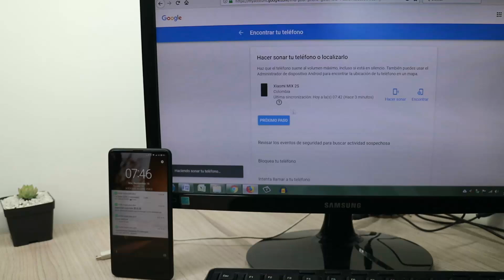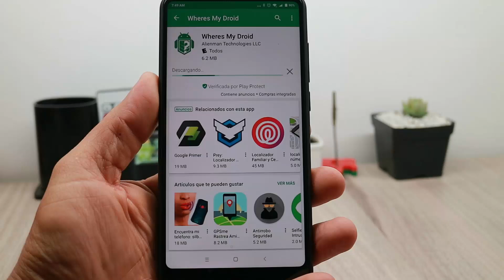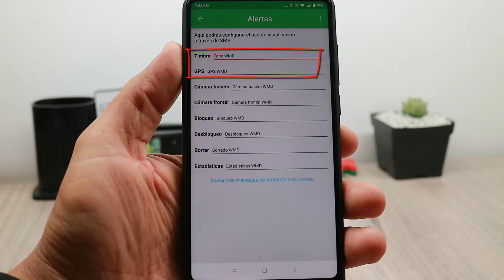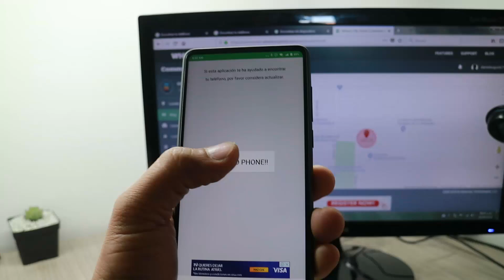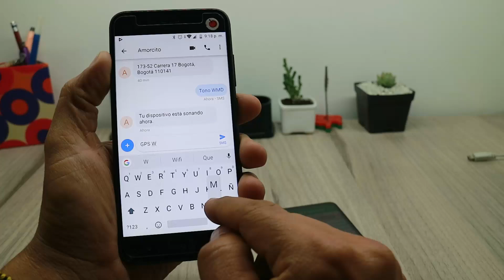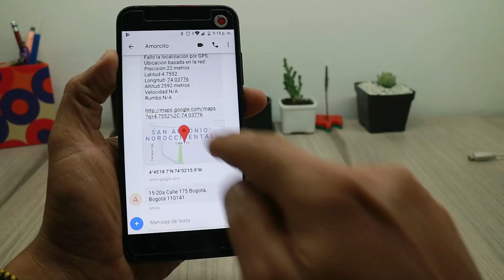Como Encontrar Tu Telefono y Que suene Aun Que Este en Silencio y sin Internet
Hay momentos en los que se nos extravía nuestro teléfono en algún lugar de la casa y para colmo de males se encuentra en silencio y no sirve realizarle una llamada, hoy vamos a ver 2 métodos de como encontrar un teléfono Android y que suene aun que este este en modo silencio, y lo mejor de todo uno de los métodos funciona así el teléfono no tenga Internet.

El Mejor Enulador Neo Goe Para Android + Pack de Juegos (Metal Slug y Kings Of Fighter)